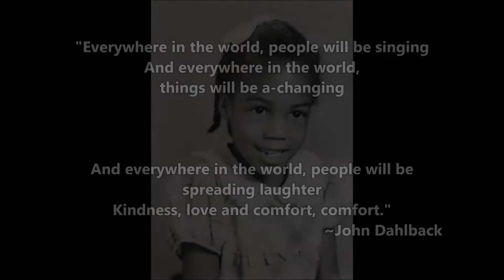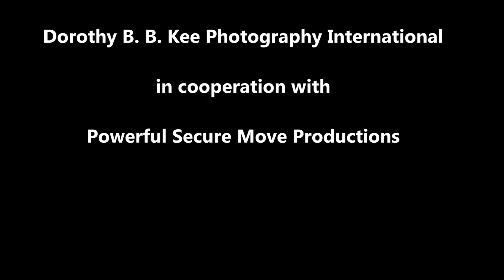Healing Earth Jewelry from The House of Dove Eyes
Dorothy B. B. Kee Global, LLC Presents Healing Earth Jewelry from The House of Dove Eyes.  Original handmade limited edition jewelry designed by Artist/Designer Dorothy B. B. Kee.  The Mimosa Rose Collection and The Sea Circles Collection include wearable art (rings, necklaces, earrings and bracelets).